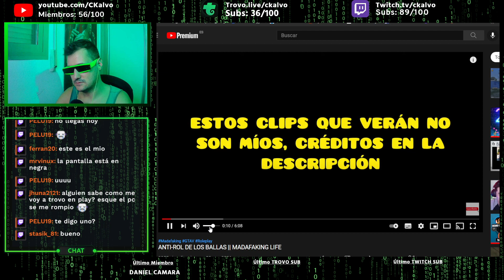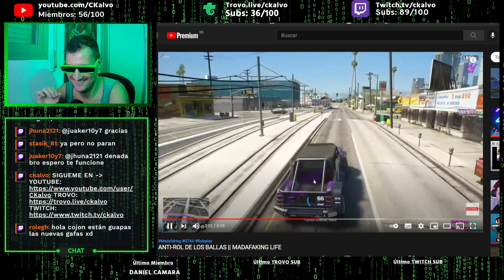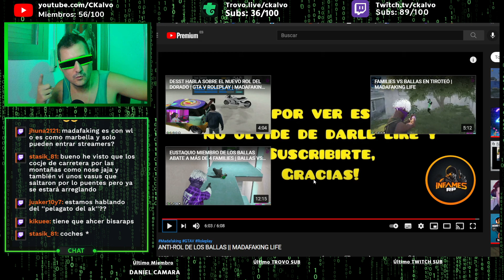PGs Y NORMAS DE ROL EN MADAFAKING LIFE (Comentando roleplay GTA V)